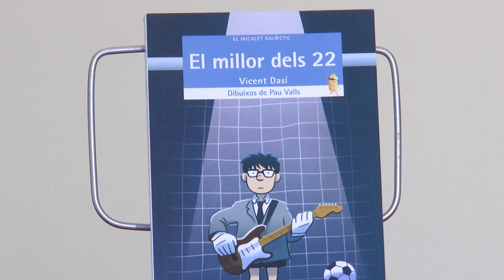Fira del Llibre 2016 | Vicent Dasí - “Els millors dels 22”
Buddy s’ha convertit en l’heroi del Russafa City FC quan descobreix que el rock-and-roll és la seua autèntica passió. Però en la vida cal decidir! Justament, el partit més important del seu equip es juga el mateix dia i a la mateixa hora en què té lloc el càsting de Somnis i Estrelles, el famós programa de la tele que podria catapultar-lo a l’èxit musical. Quin embolic! Què triarà?

Publicat per Bromera.